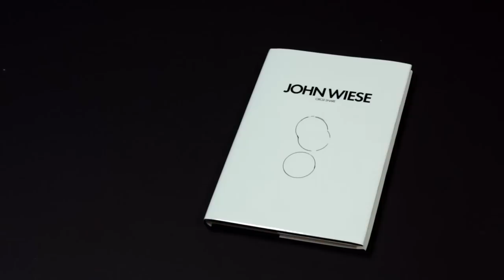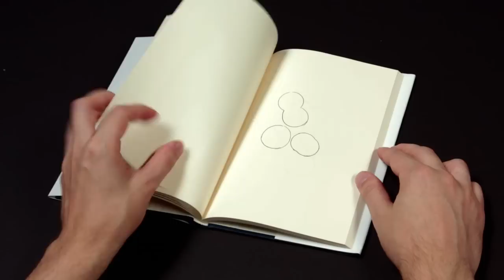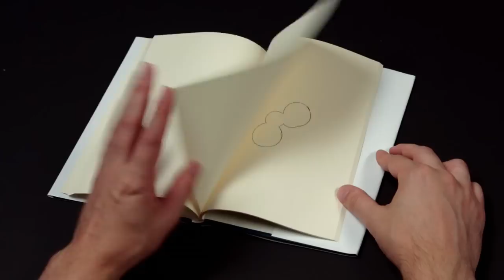John Wiese: Circle Snare (Book)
John Wiese: Circle Snare
Hardbound, 6x9 in., 84 pages, b/w
Self published, 2009